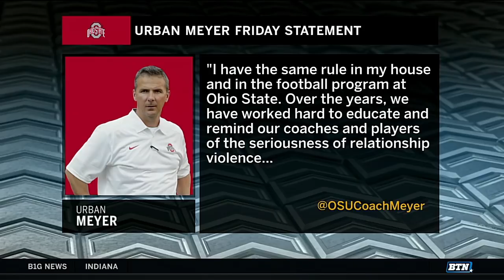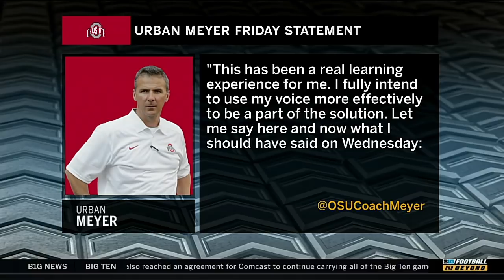Urban Meyer Friday Statement | Ohio State | Big Ten Football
Urban Meyer makes a statement on Friday following the Wednesday announcement of his suspension from the first 3 game of the season.